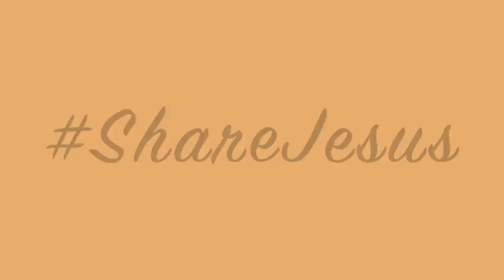A Guide to Holy Week - Pete Burak ShareJesus Lent Video 40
Here's some tips for Holy Week when you aren't feeling quite holy from Pete Burak.

This Lent do something different, ShareJesus.

Credits
Director of Photography/Editor: Angelo Re

We would like to thank Franciscan University for their partnership with JesusIS.